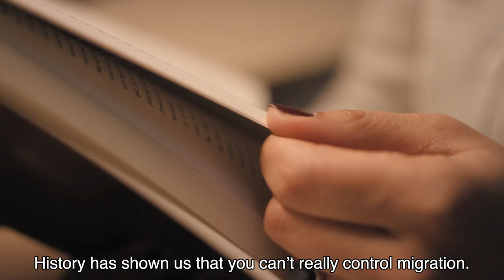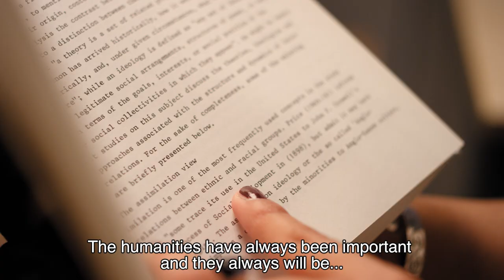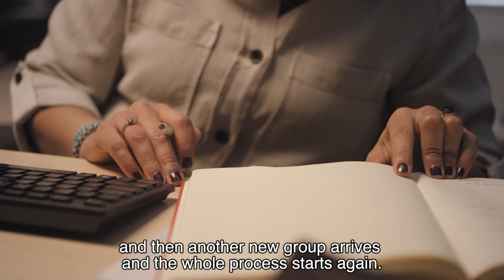Nadia Bouras on the processes of migration and integration | Humans of Humanities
This interview is part of Humans of Humanities, a film about the work of academics, lecturers, students and alumni of the Leiden University Faculty of Humanities.